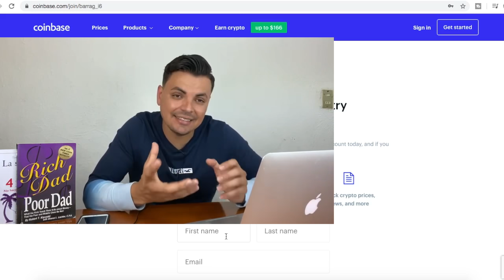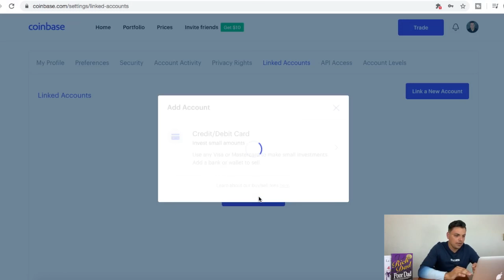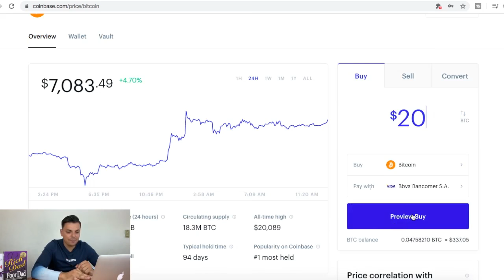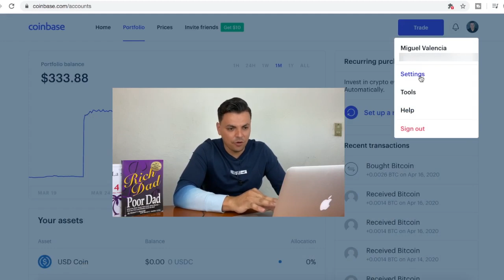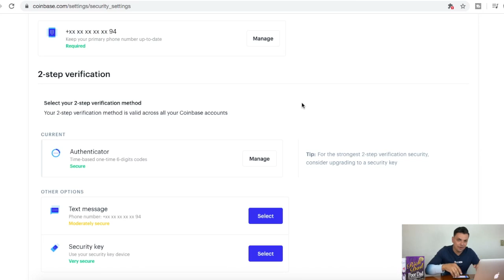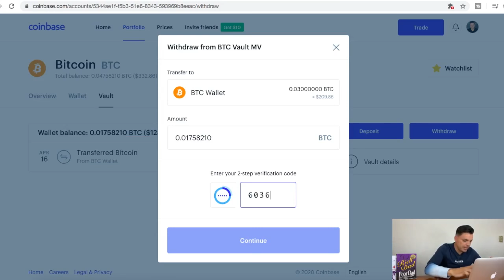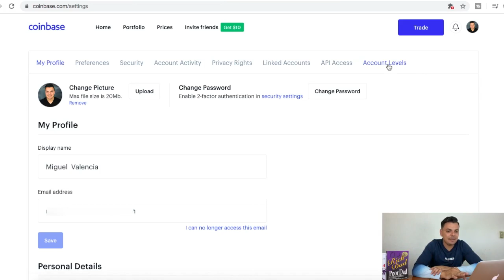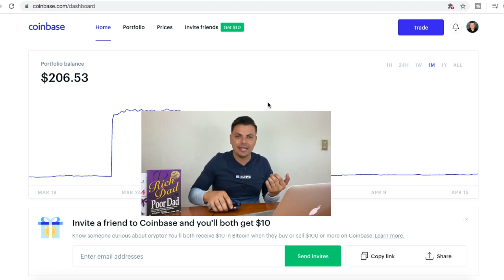Como COMPRAR, GUARDAR, y VENDER Bitcoins en Coinbase 2024 {{TUTORIAL COMPLETO}}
🔹️Compre $100 usd o más de Bitcoin con Coinbase en su primer pedido, ¡ambos recibiremos $10 usd en Bitcoin gratis! Coinbase

Coinbase es la casa de cambio más grande y segura del mundo. Representante de una forma fácil y rápida de comprar bitcoins para los nuevos usuarios. Coinbase soporta clientes en más de 30 países, incluidos Estados Unidos, España, Europa y algunos países de Latinoamérica.

Los clientes en los países previamente incluidos pueden comprar bitcoins con tarjeta de crédito, tarjeta de débito, transferencia bancaria, transferencia SEPA, y más.

PROS:
+Alta liquidez y límites de compra
Forma sencilla de obtener bitcoins para los nuevos usuarios
Opción Compra instantánea disponible con tarjeta de crédito o tarjeta de débito

CONTRAS
- Las compras realizadas con transferencia bancaria pueden tomar hasta 5 días en completarse

Los límites de compra y depósito serán diferentes según su región y el tipo de método de pago.

[[TARJETA]] Por ejemplo, puede comprar hasta $100 al día (puede variar dependiendo el país)  en bitcoin de manera inmediata con una tarjeta de crédito o débito. Cobran una comisión fija del 2.99% en todas las compras por tarjeta de crédito o débito; esta comisión del 2.99% es la más baja entre las casas de cambio que ofrece servicio a clientes Europeos y Estadounidenses.

[[Transferencia Bancaria]] Para los clientes de EE. UU., España y Europa el límite de compra es de $25,000 por dia con una comisión fija del 1.49%. Si desea depositar más del límite máximo de $ 25,000 por día de ACH, una opción es completar una transferencia bancaria desde su cuenta bancaria a su cuenta de Coinbase.

Si compra más de $100 o €100 de bitcoin en Coinbase a través de este enlace automáticamente recibira un bono de $10 o €10 en bitcoin

⚫ APRENDE MAS SOBRE CRIPTOMONEDAS

⚫ LISTO PARA COMPRAR TUS PRIMERAS CRIPTOMONEDAS?

+ Bitso: Bitso (México, Colombia y Argentina)
+ Crypto.com App (USA, España y Europa)
+ Coinbase (USA, España y Europa)

►Plataformas para generar Ingresos Pasivos con Criptomonedas:
+ YouHodler (del 1% al 12% anual)
+ Crypto.com App (del 1% al 8% anual)
+ Binance (del 1% al 18% anual)

►Bonos de bienvenida:
+ Binance ($300 usd en bonos de inicio)
+ Crypto.com App (Bono de $25 usd)
+ Crypto.com Exchange (Bono de $50 usd)

⚫ OTROS RECURSOS!